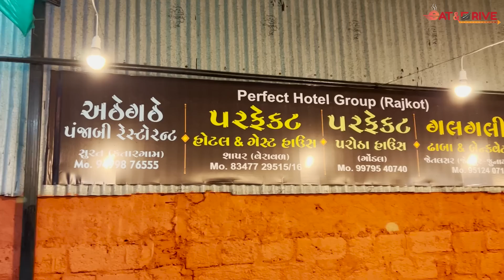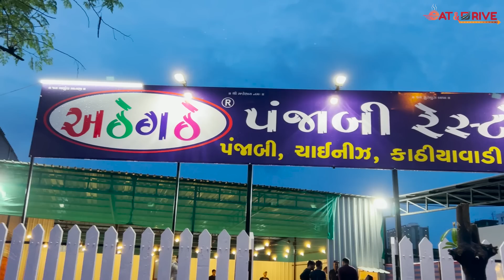એક દિવ્યાંગ પોતાની મહેનત થી અઠેગઠે રેસ્ટોરન્ટ ખોલી લોકો ને 160₹ માં અનલિમિટેડ પંજાબી જમાડે છે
EAT & DRIVE

Address - AtheGathe Restaurant
Near Silver Point,Kiran Chowk To Canal Road,Yogi Chowk,Surat